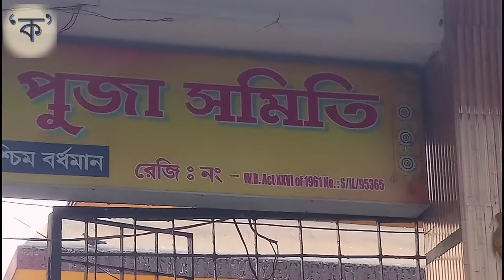Bari Maidan Burnpur| Town Puja Burnpur| বাড়ি ময়দান বার্নপুর| All details & Temple Tour| Asansol Trip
বাড়ি ময়দান বার্নপুর | বার্নপুর টাউন পুজো | বাড়ি ময়দান কালী মন্দির | আসানসোল বার্নপুর ট্যুর

Bari Maidan Maa Kali Temple
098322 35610